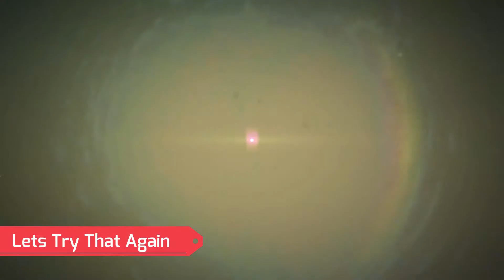Gone Insane! Again!!!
Welcome back to Dead Space 3. Where I got Crazy Yet Again. Join me as I go down this crazy rabbit hole of insanity. Again.

The unfortunate soul that's joining me on this crazy trip is CapStormBreaker.